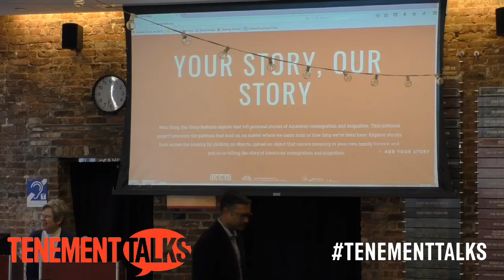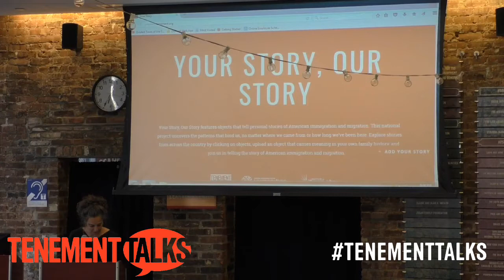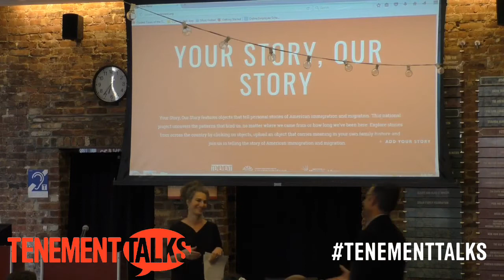IMMIGRANTS BACK THEN & NOW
At the Tenement Museum, a day doesn’t go by without a visitor saying, “Immigrants back then were different.” Or maybe it’s the claim that “back then” they were legal, learned English, or worked hard. As we strive to understand all points of view and engage productive conversation, we bring together an expert panel to examine the pervasive myths about immigrants past and present, why and how they have persisted over time, and ways to address them today.

Panelists include:

Ali Noorani, Executive Director of the National Immigration Forum and author of There Goes the Neighborhood

Moustafa Bayoumi, journalist and author of How Does It Feel To Be a Problem?: Being Young and Arab in America

Nancy Foner, sociologist and author of From Ellis Island to JFK

Phil Kasinitz, sociologist and author of Inheriting the City: The Children of Immigrants Come of Age